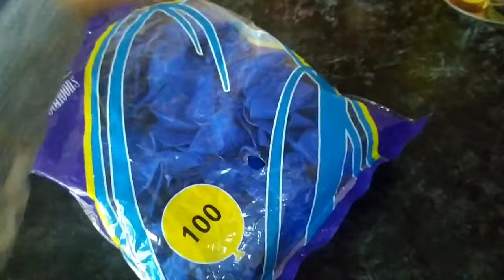Araz 3 yaşında/Doğum günü hazırlığı/Alış veriş/Kompot hazırladım/Mehri vlog